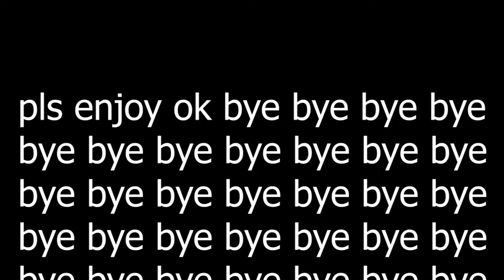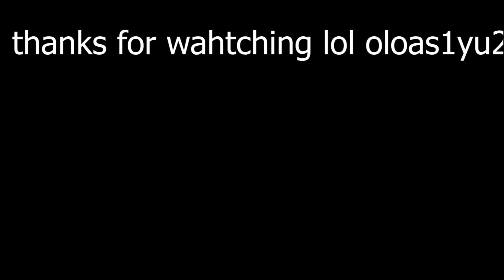i won lights out in anomalous activities (kind of) - Roblox Anomalous Activities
2nd try on lights out and won
(i kind of not count mine as a win because i didn't kill everybody manually or just by myself)

can't believe you actually read descriptions
you're a chad